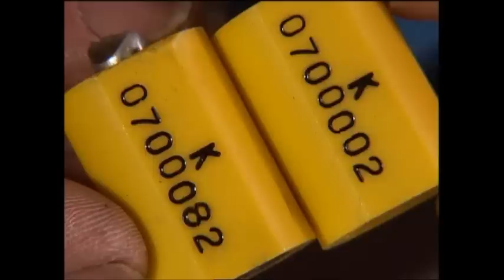Seal and Container Door Inspection - Part 1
Air Sea America, a leading full service logistics provider, will help you increase the level of service you provide your customers. Our experienced staff will use our Transportation Network, Customs Brokerage Services, along with west and east coast Bonded Warehouses, and Fulfillment Distribution Centers to manage the logistics of your product from door to door.